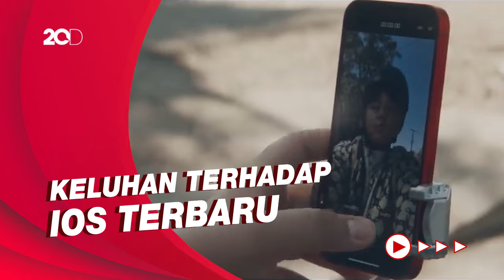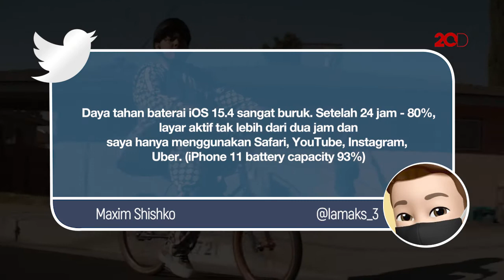Pengguna Ngeluh Update iOS 15.4 Bikin iPhone Gampang Lowbat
Di balik fitur-fitur anyar yang disajikan seperti Face ID yang bisa mengenal wajah tanpa buka masker, pengguna mengeluhkan update iOS 15.4. iOS ini dikeluhkan bikin iPhone jadi boros baterai.